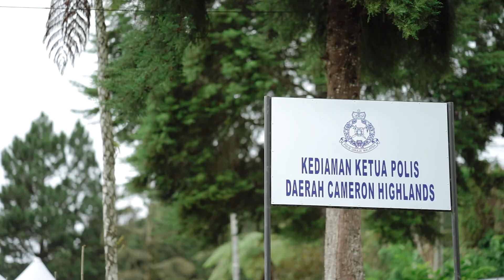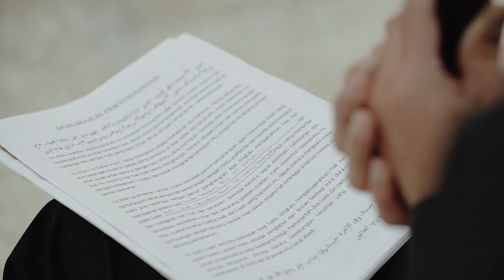VIDEO HIGHLIGHT ENGAGEMENT CEREMONY OF SYAHMI & SHAHIRAH